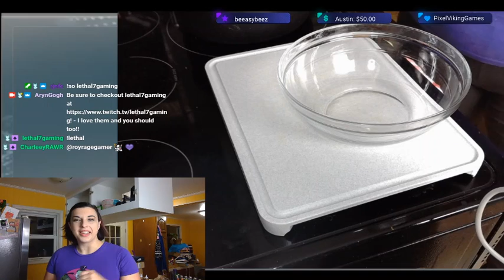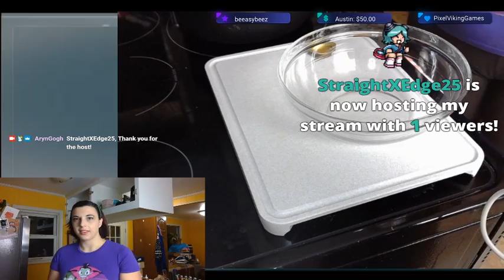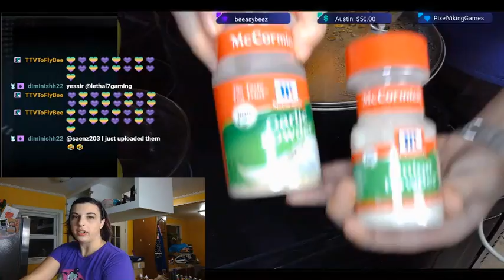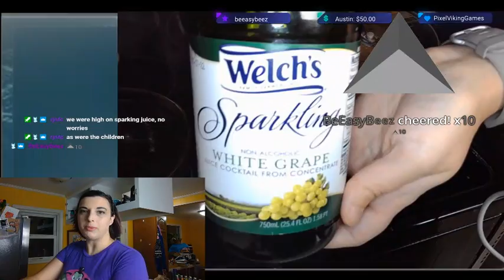Lazy Cooking - Cajun Chicken Pasta - (Re)GOgh!!!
Redoing the One Pot Cajun Chicken Penne Recipe -- Watch live